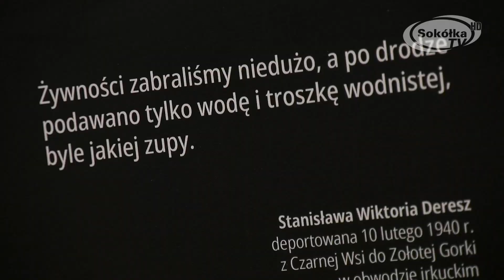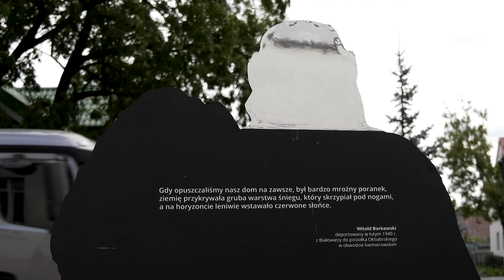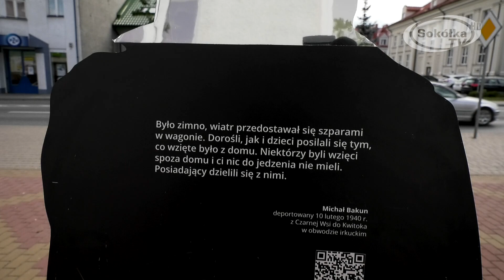Ofiary deportacji pojawiły się w Sokółce / Sokółka 2018